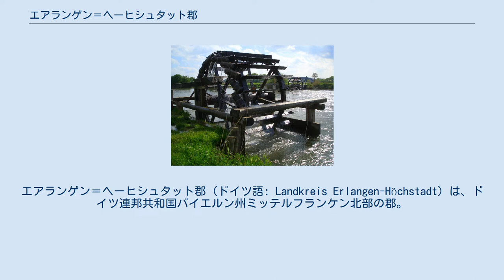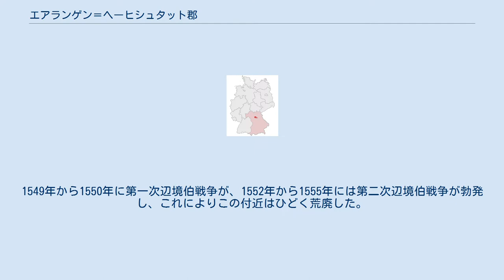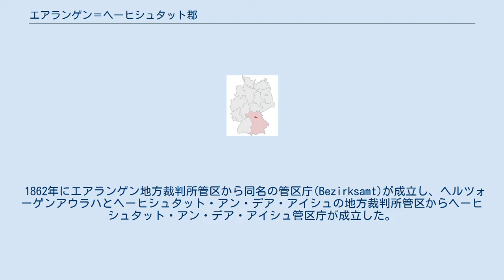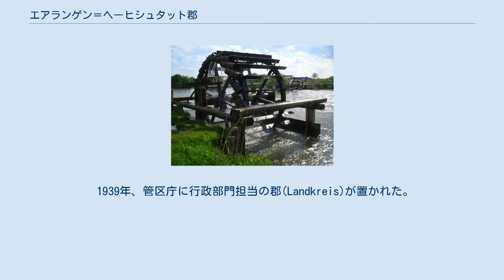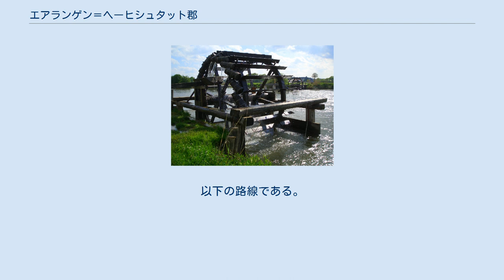エアランゲン＝ヘーヒシュタット郡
エアランゲン＝ヘーヒシュタット郡 (ドイツ語: Landkreis Erlangen-Höchstadt) は、ドイツ連邦共和国バイエルン州ミッテルフランケン北部の郡。
 郡域は、主に、松林が広がるミッテルフランケン盆地を含む。
郡の東部をレグニッツ川とマイン＝ドナウ運河が南北に貫いて流れる。
郡北部はレグニッツ川の支流であるアイシュ川がほぼ東西方向に流れる。
郡内には池が多く存在し、養魚業が営まれている。
郡の東部は、フレンキシェ・アルプに連なる低山地となっている。
 エアランゲン＝ヘーヒシュタット郡に隣接する郡は、北にバンベルク郡とフォルヒハイム郡、東がニュルンベルガー・ラント郡、南に郡独立市のニュルンベルクおよびフュルト郡、西がノイシュタット・アン・デア・アイシュ＝バート・ヴィンツハイム郡である。
また、郡独立市のエアランゲンが南部から郡域に入り込んでおり、このためこの郡はエアランゲン市を逆U字型に取り囲む形になっている。
 メーレンドルフの水車 西暦1000年頃に、後にこの郡に含まれることになる集落が初めて文献に登場する。
1413年、現在も一部が遺るレグニッツ川の水車のことが初めて文献に記された。
1549年から1550年に第一次辺境伯戦争が、1552年から1555年には第二次辺境伯戦争が勃発し、これによりこの付近はひどく荒廃した。
 1715年、ヘムホーフェン城が建設された。
水車の利用がピークを迎えた1805年には、レグニッツ川のフュルトとフォルヒハイムの間に約190基の水車が稼働していた。
 1812年、現在の郡域には、エアランゲン、ヘルツォーゲンアウラハ、ヘーヒシュタット・アン・デア・アイシュの各地方裁判所管区が設けられた。
同時にエアランゲンは郡独立市となった。
1838年からは、エアランゲン地方裁判所はミッテルフランケンに、ヘルツォーゲンアウラハとヘーヒシュタット・アン・デア・アイシュの地方裁判所はオーバーフランケンに属した。
 1862年にエアランゲン地方裁判所管区から同名の管区庁(Bezirksamt)が成立し、ヘルツォーゲンアウラハとヘーヒシュタット・アン・デア・アイシュの地方裁判所管区からヘーヒシュタット・アン・デア・アイシュ管区庁が成立した。
1818年の自治体令により、自治共同体が再興された。
 1886年から1900年の間に、ヘルツォーゲンアウラハ、ヘーヒシュタット、シュリュッセルフェルトおよびエシェナウ行きの鉄道が建設された。
1919年、自治体の新しい条例が施行された。
 1939年、管区庁に行政部門担当の郡(Landkreis)が置かれた。
1946年郡制度が施行された（バイエルン州郡条例）。
これにより、1952年に初めて住民の自由意思による地方議会選挙が開催された。
 1972年の自治体再編の枠組みで、それまでのエアランゲン郡およびヘーヒシュタット郡の大部分と、バンベルク郡、フォルヒハイム郡、シャインフェルト郡、ラウフ・アン・デア・ペグニッツ郡からのいくつかの市町村を加えて、新しい郡が組織された。
当初この郡は「エアランゲン郡」と称したが、1973年5月1日以降は「エアランゲン＝ヘーヒシュタット郡」と改名された。
この再編でオーバーフランケンの領域がミッテルフランケンに編入されたことになる。
エアランゲン市は郡独立市のまま据え置かれたが、町村を合併し拡大された。
 図柄: 向かって左半分は金地で、銀の斜め帯の下に左向き（向かって右向き）の赤い爪を持った黒い獅子。
向かって右の半分は青地で赤と銀の縁取りの中に金色の水車の上半分が描かれている。
 エアランゲン＝ヘーヒシュタット郡は、かつてのエアランゲン郡とヘーヒシュタット・アン・デア・アイシュ郡とが合併してできた郡である。
郡の紋章の一部は、旧ヘーヒシュタット・アン・デア・アイシュ郡の紋章である。
それはバンベルクの獅子を描いたバンベルク司教区の紋章でこの地域が1802年までバンベルク司教領であり、ヘーヒシュタット・オーバーアムト（上級地方管理局）の所在地であったことに由来する。
 盾型を縁取るのは、旧エアランゲン郡の郡域を、バイアースドルフ・アムトとして治めたニュルンベルク城伯およびブランデンブルク＝バイロイト辺境伯の紋章にちなんだものである。
青と金という色は、1805年まで郡域のかなりの部分をその支配下に治めていたニュルンベルク市の紋章に由来する。
水車は、レグニッツ川に多く...